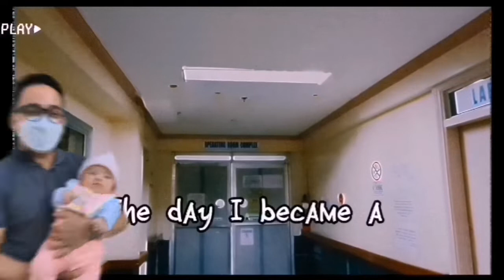The Joy of Fatherhood: A day with my baby Part 2|| Kuya Ef